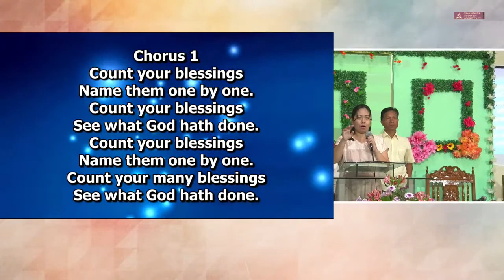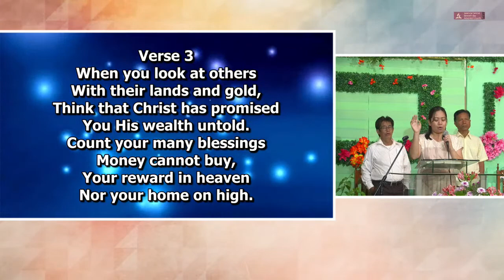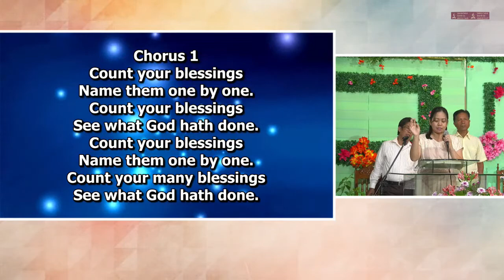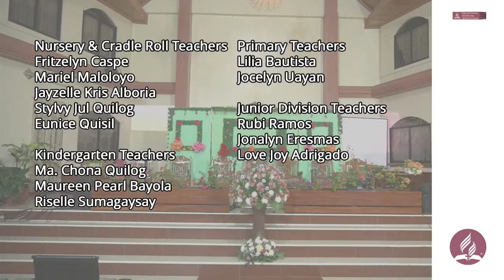Vesper Worship | June 3, 2022